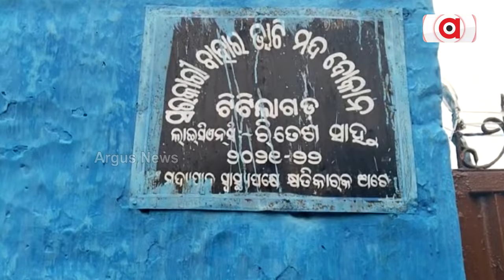Jharkhand Congress MP's Liquor Empire Protected By BJD Govt In Odisha!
ଓଡ଼ିଶାରେ ଝାଡଖଣ୍ଡ କଂଗ୍ରେସ ସାଂସଦଙ୍କ ମଦ ସାମ୍ରାଜ୍ୟକୁ ବିଜେଡିର ସୁରକ୍ଷା || BJD Govt || liquor Dealer.